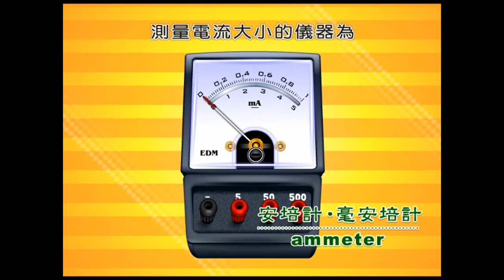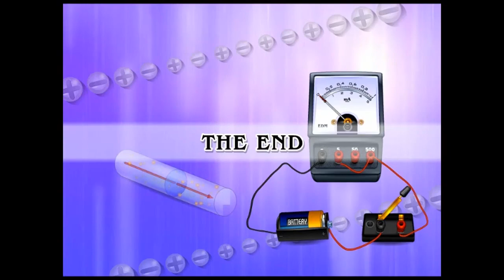3上4 2安培計使用